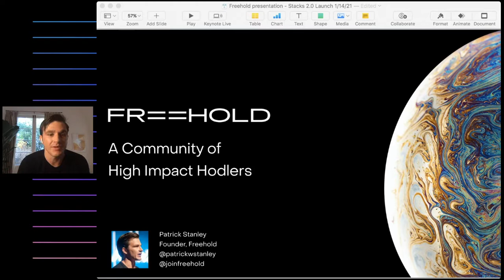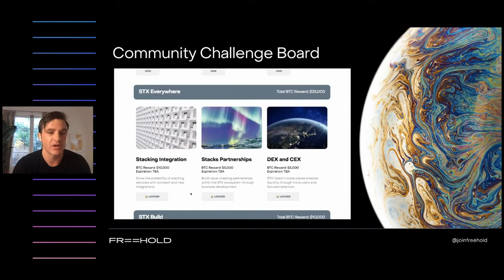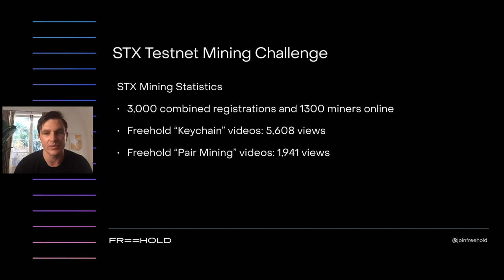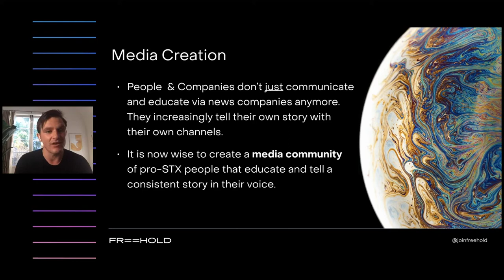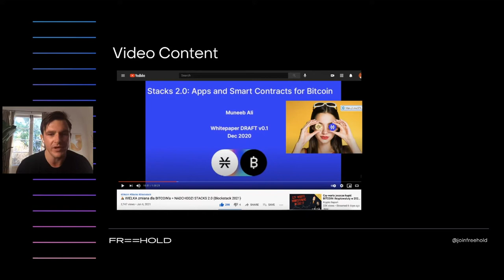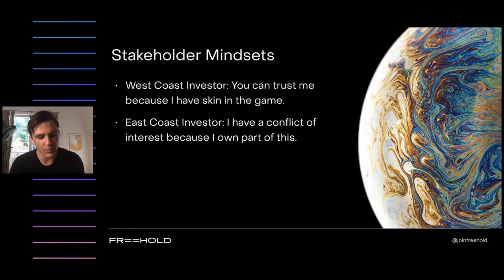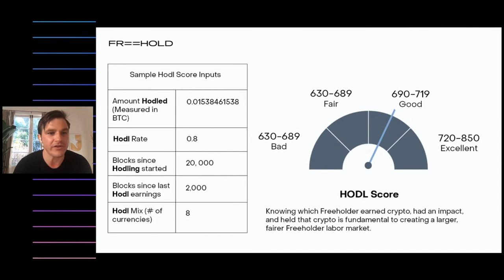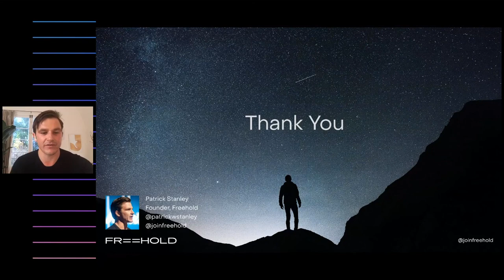Patrick Stanley: A Community of High Impact Hodlers | Stacks 2.0 Launch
Patrick Stanley (Founder, Freehold) gives a talk on "A Community of High Impact Hodlers" at the Stacks 2.0 Mainnet Launch event on January 14, 2021.